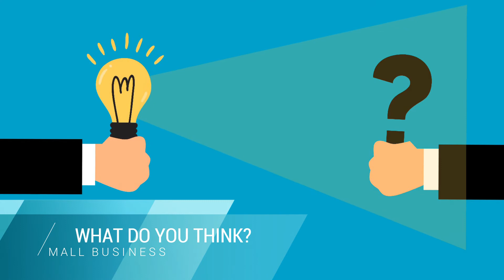What Is Small Business Week?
How would you define Small Business Week? Do you think it's important?
How has Small Business Week impacted your business?